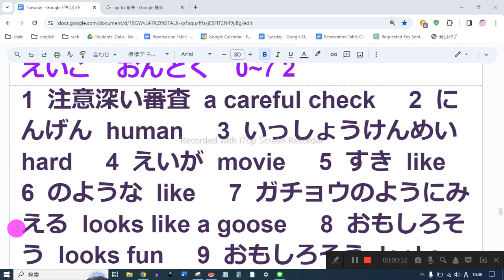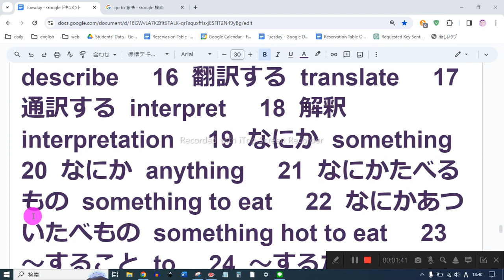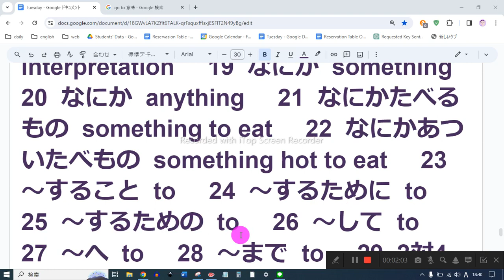えいご おんどく 0~7 2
1  注意深い審査  a careful check     2  にんげん  human     3  いっしょうけんめい  hard     4  えいが  movie     5  すき  like     6  のような  like     7  ガチョウのようにみえる  looks like a goose     8  おもしろそう  looks fun     9  おもしろそう  looks interesting     10  おもしろそう  looks exciting     11  おもしろそう  sounds interesting     12  おもしろそう  seems interesting     13  魅力的  attractive     14  説明する  explain     15  説明する  describe     16  翻訳する  translate     17  通訳する  interpret     18  解釈  interpretation     19  なにか  something     20  なにか  anything     21  なにかたべるもの  something to eat     22  なにかあついたべもの  something hot to eat     23  ～すること  to     24  ～するために  to     25  ～するための  to     26  ～して  to     27  ～へ  to     28  ～まで  to     29  2対4  two to four    30  ～した結果  to     31  ～するとは  to     32  たよりになる  go-to